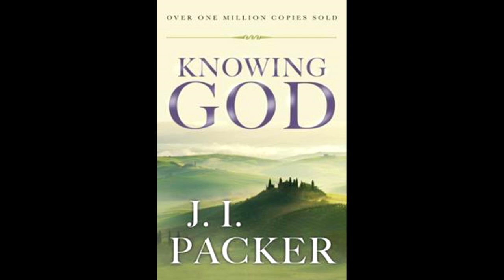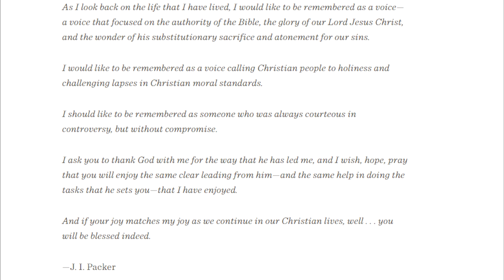Remembering J.I. Packer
James Innell Packer very well known as J.I Packer died on Friday the 17th of July 2020 at the age of 93, a few days before his 94th birthday. His death is believed to be a result of natural causes.

J.I. Packer In his own words

Remembering J. I. Packer (1926–2020)

J. I. Packer, ‘Knowing God’ Author, Dies at 93 (the biography of J.I. Packer)